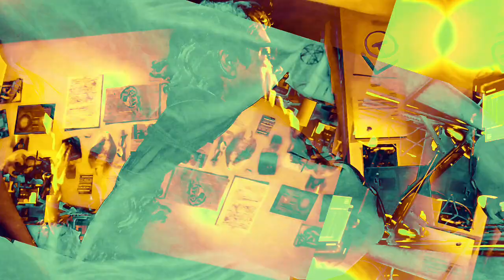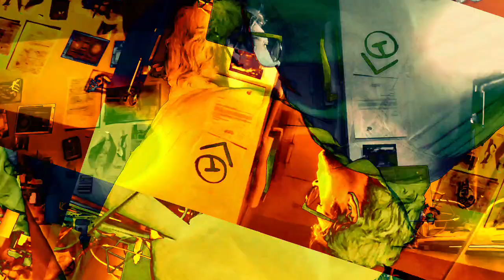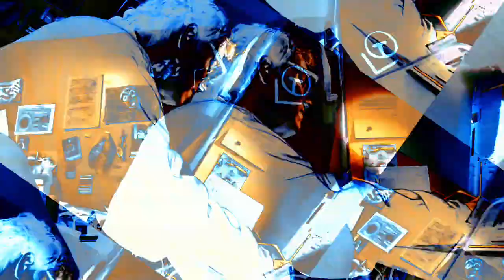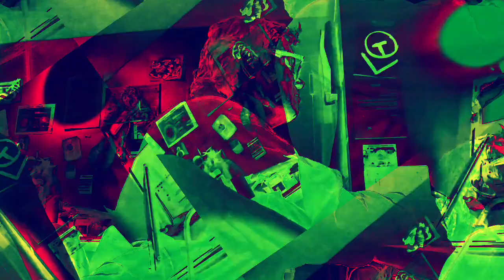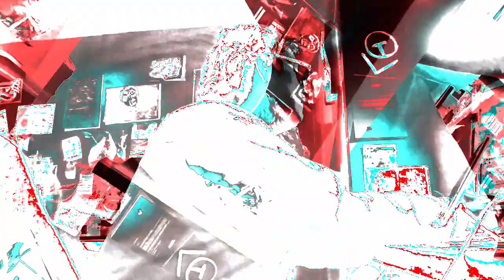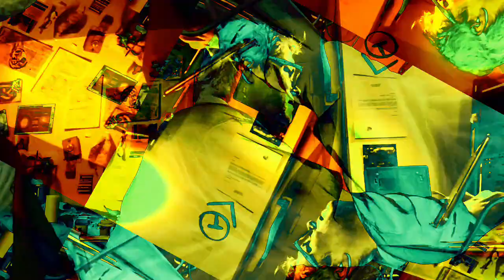[EPILEPSY WARNING] Movie 22 11 29 01h16m00s *Photosensitivity Warning*